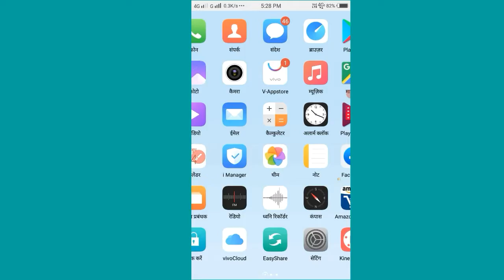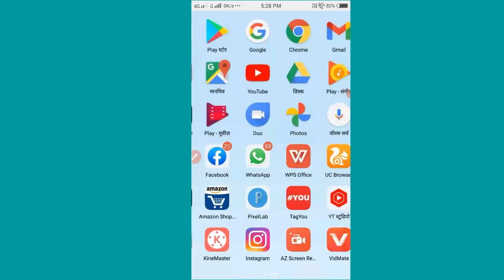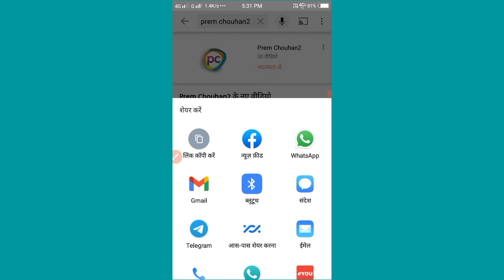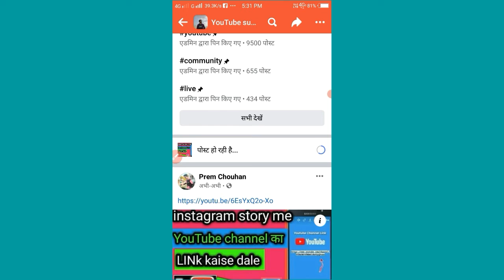YouTube video par views kaise badhaye 2021! how to increase views2021! video par views kaise badhaye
hello friend Aaj ki video me batayege youTube video par views kaise badhaye 2021! how to increase views2021! video par views kaise badhaye

youtube video par views kaise laye 2021
new youtube channel par views kaise laye
your question _

facebook 👉 Prem chouhan
instagram 👉 tech prem21

thanks so much all friends